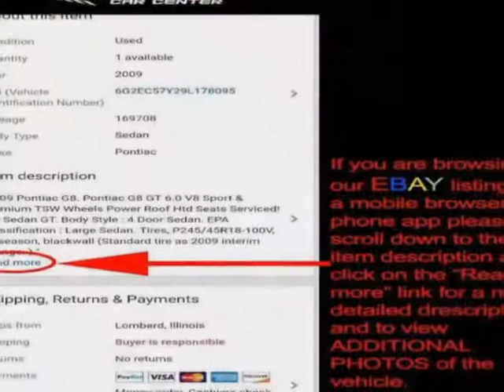2014 Nissan Sentra 4dr Sedan I4 CVT SR Sedan - Lombard, IL